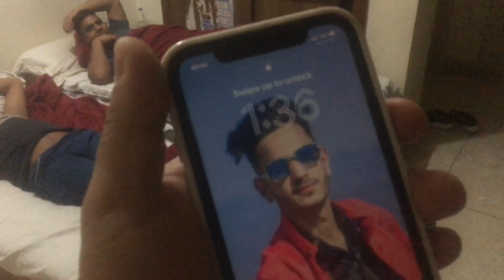Rat ke 2 baje pubg ka nasha | pubg lover